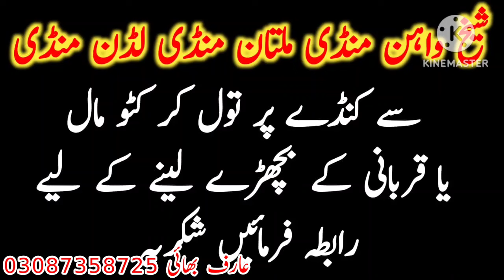Multan Janwar Mandi Best Cow Mandi In Pakistan For Qurbani Bachra || Global Village Farming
This video is about Today Fresh Multan Cattle Markeet. Multan maveshi mandi is the biggest cow mandi in punjab pakistan. Multan animal markeet is famous for beautiful Sahiwal cholistani dajili dhani cow calves. Multan Cow Mandi days are Saturday and Sunday. Location of multan cow mandi is very near to shah shams tabrez interchange on motorway. Here in multan janwar mandi katto mal and Sahiwal cross cholistani cross bachre are available in bulk quantity on live weight. Feedlot Fattening calves qurbani calves of sahiwal dajil dhani cholistani ablk nukre Pande suraj mukhi Gulabi Patele pink nose also Brahmn Sluger Brahmn rojo designer Brahmn are available in multan cow mandi. Global Village farming also works in this mandi and global Village farming kanda scale is present in multan mandi. If you want to purchase katto bachre qurbani bachre wache beautiful heavy bull then global Village farming always their in multan animal markeet to assist you.